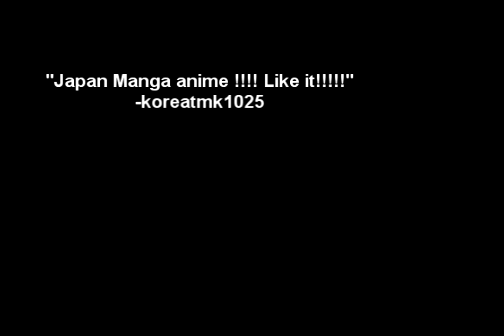Gantz: the Alternate Reality 1 ReDUX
The first video we ever made. Re-released in HD with some added content for free! We don't charge you like Capcom does.

"Overdrive" by X-Ray Dog

Ending Song: "Epilogue VIP" by Rawthang